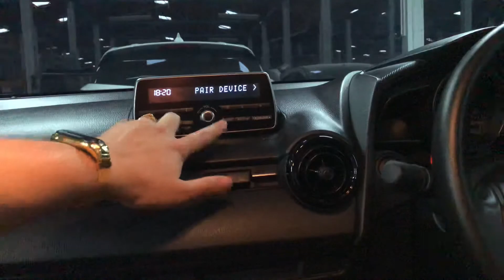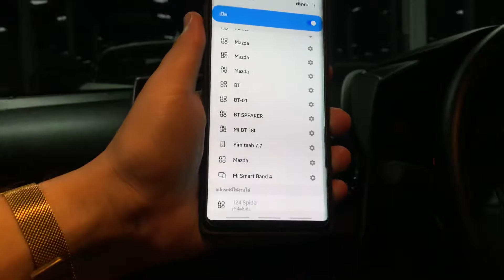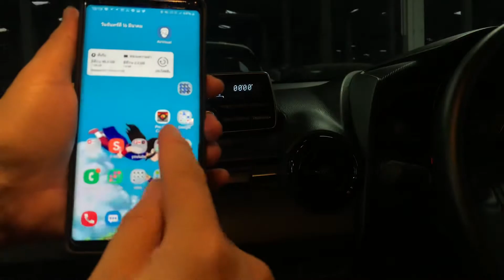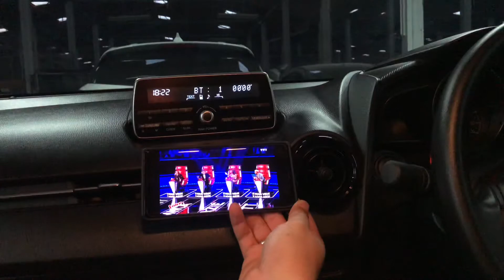การเชื่อมต่อ บลูทูธ Bluetooth กับมาสด้า 2 1.3 E